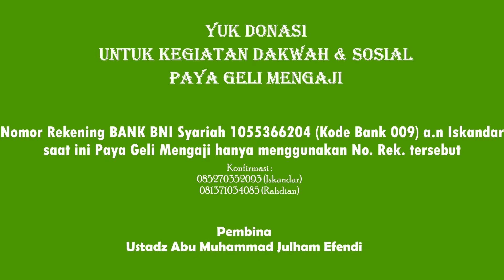Hijrah Karena ... (Apa)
🎙️ Ustadz Abu Muhammad Julham Efendi
📚 Kajian Rutin Kitab Arbain Nawawi
🕌 Musholla Adz Dzakirin, Dusun VII Desa Paya Geli

*Donasi Dakwah & Sosial Paya Geli Mengaji*

🏦 Nomor Rekening *BANK BNI Syariah 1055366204* (Kode Bank 009) a.n Iskandar
_saat ini Paya Geli Mengaji hanya menggunakan No. Rek. tersebut_

📱 Konfirmasi :
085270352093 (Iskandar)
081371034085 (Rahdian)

Jazaakallaahu khoir
Barakallaahu fiikum